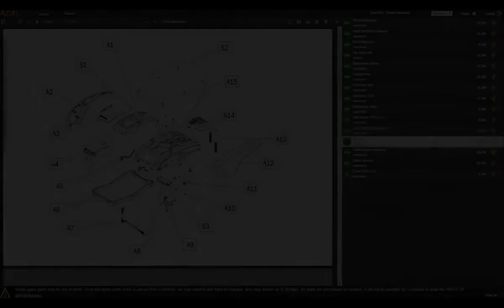Montaje Trituradora de tomate eléctrica Beper Pomarola, motor de 300 W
La trituradora de tomate Beper Pomarola es un electrodoméstico para un uso exclusivamente doméstico, con diseño moderno, para la transformación de tomate en puré de tomate que se usa sobre una mesa. Es muy simple y práctica de usar y montar.

La máquina tiene filtro de acero, los otros elementos, como tolva y mano del mortero son de plástico.

La trituradora de tomate tiene un motor eléctrico de inducción de 300 W alimentado con 220 V y resulta adecuada para un uso limitado.

El motor está dotado de la inversión del sentido de rotación en caso de obstrucción.

La trituradora de tomate está proyectada para triturar tomates con cáscara trabajando al máximo en una sóla vez. Por eso desaconsejamos que vuelva a triturar las cáscaras más veces a fin de utilizar la máquina correctamente.